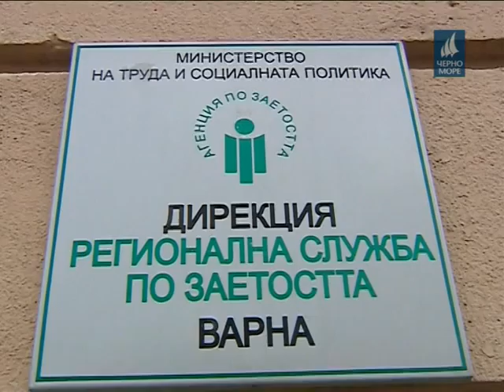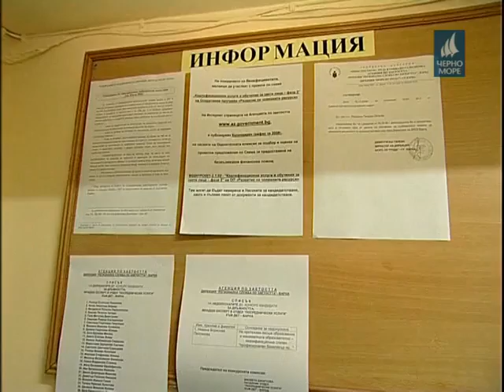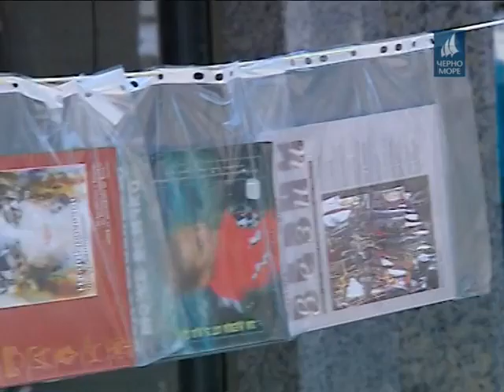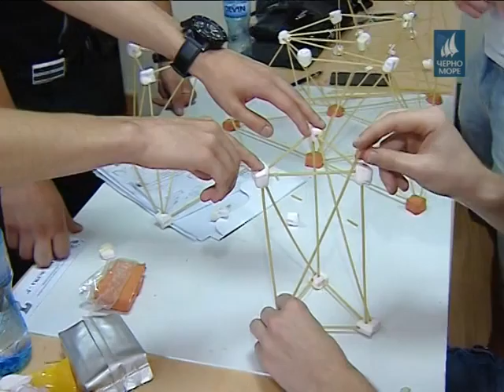ТВ "Черно море" - Централна информационна емисия новини 20.06.2015 г.